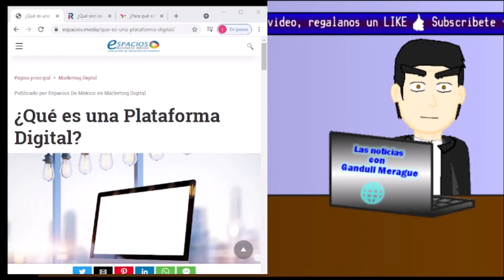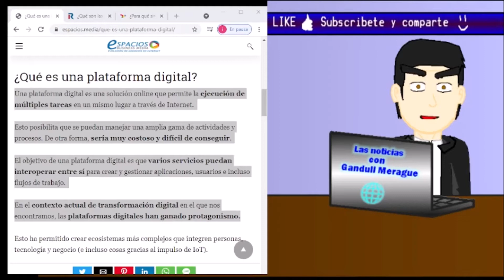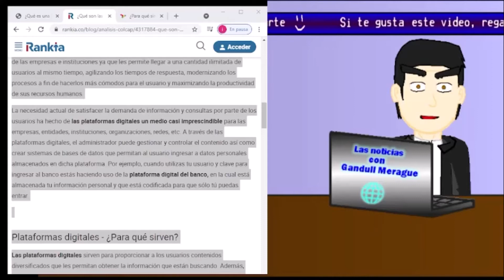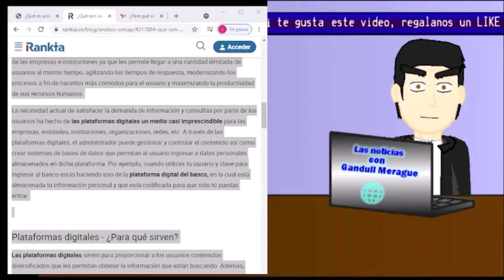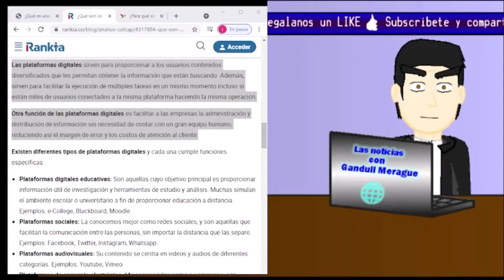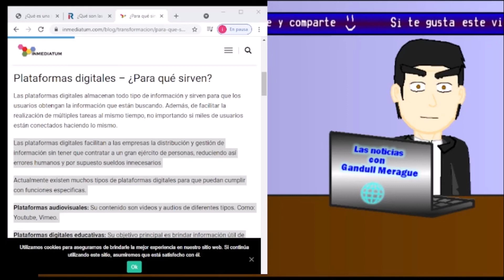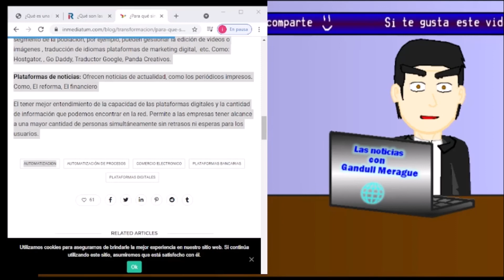Plataformas, la nueva organización social en la era digital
Acerca del papel social de las plataformas digitales